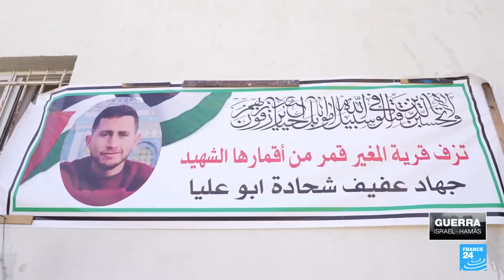Noticias del 2024/05/16 06h30 • FRANCE 24 Español